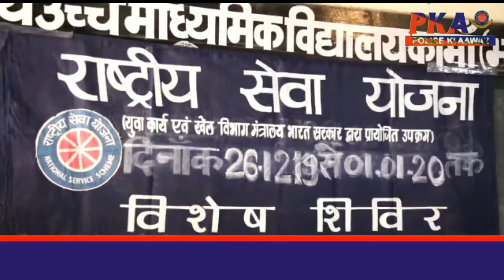सात दिवसीय एनएसएस शिविर का हुआ शुभारंभ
राजकीय उच्च माध्यमिक विद्यालय कामां में सात दिवसीय एनएसएस शिविर का शुभारंभ भुवनेश गोस्वामी प्रधानाचार्य राजकीय उच्च माध्यमिक विद्यालय सुनहरा के मुख्य आतिथ्य एवं मुकुट बिहारी शर्मा प्रधानाचार्य राजकीय उच्च माध्यमिक विद्यालय कामां की अध्यक्षता में किया गया।
एनएसएस शिविर प्रभारी विष्णु दत्त कटारा ने बताया कि कार्यक्रम का शुभारंभ मां शारदे के चित्र पर पुष्पमाला अर्पित कर व दीप प्रज्वलित कर कार्यक्रम का शुभारंभ किया गया साथ ही शिविर से संबंधित समस्त जानकारियां दी गई. वहीं शिविर को संबोधित करते हुए मुख्य अतिथि गोस्वामी ने कहा कि राष्ट्रीय सेवा योजना एक सामुदायिक सेवा है एवं व्यक्तित्व निर्माण की वह इकाई है जो हर सृजनात्मक एवं रचनात्मक कौशल को बढ़ावा देकर हमें स्वाबलंबी नागरिक बनाती है वही अध्यक्षता कर रहे मुकुट बिहारी शर्मा ने युवा पीढ़ी को नशा से बचने तथा रचनात्मक एवं चौहानों की व्यक्तित्व निर्माण पर बल दिया गया। इस अवसर पर सहायक प्रशासनिक अधिकारी मोतीलाल शर्मा निर्मल सिंह पंकज पाराशर सहित विद्यार्थी मौजूद थे।